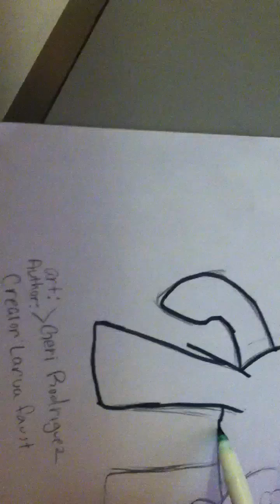Dashie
Rainbow factory: by glaze wooden toaster.